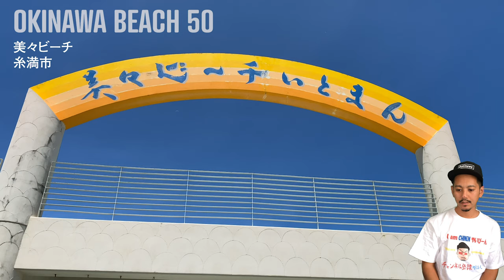【美々ビーチ｜糸満市】クジラの化石が見れる無人島ツアーがおすすめ！団体・家族連れ向けビーチ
今回はクジラの化石が見れる無人島ツアーがある団体・家族連れ向け糸満市の美々ビーチを紹介します。

約100万年前に漂着したクジラの化石がある岡波島は無人島へのツアーがおすすめです。
※隆起珊瑚（りゅうきさんご）の岩場が広がっているので、マリンシューズを履かないととても歩けないです。

マリンスポーツと遊泳区域が分かれているので、小さい子供連れのファミリーでも安心して楽しめることもポイントです。

質問やご要望が会ったら、ぜひコメントお願いします！たくさんのコメント待ってます。

世界絶妙な絵を書く沖縄アーティスト「ふーみーTシャツ」